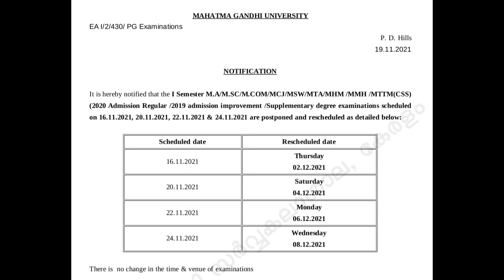Reschedule dates of MG University Exams#mguniversity